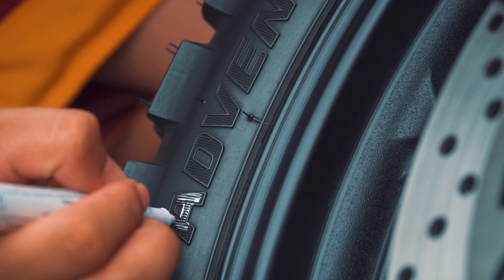Shinko E805 |Tire Paint Marker | XSR 155